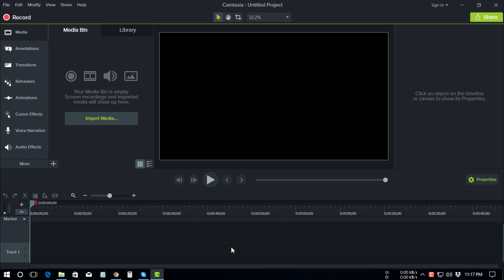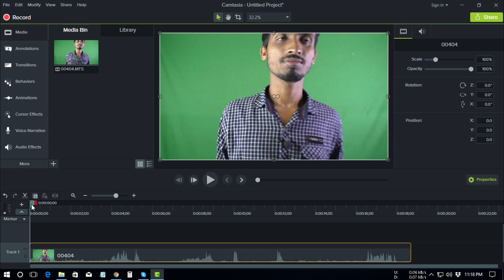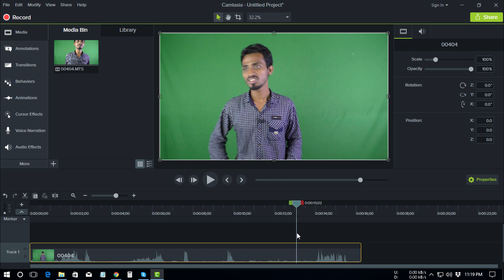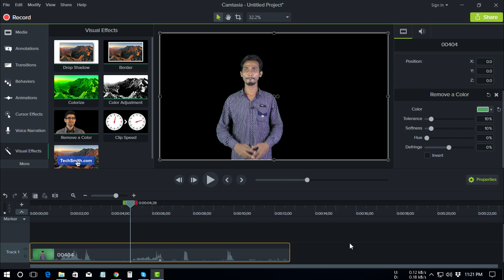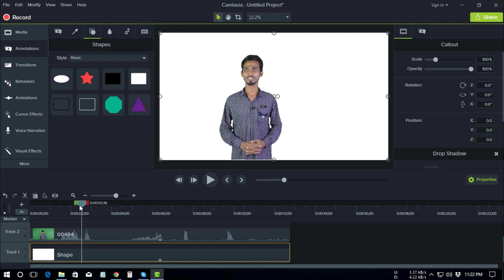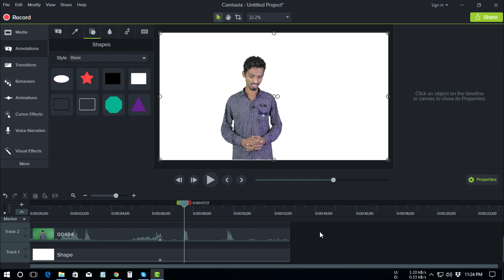খুব সহজেই ভিডিও ব্যাকগ্রাউন্ড পরিবর্তন | How To Change Video Background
স্বাগতম বন্ধুরা আপনাদের সবাইকে আরও একটি নতুন টিউটোরিয়ালে। আজকের টিউটোরিয়ালে আমি আপনাদেরকে দেখাবো কিভাবে যে কোন ভিডিওর ব্যাকগ্রাউন্ড পরিবর্তন করবেন। বিষয়টি খুবই ইন্টারেস্টিং। অনেকের কাছেই এই কাজটি কঠিন মনে হয়ে থাকে। কারণ সকলেই মনে করে এটি এডভান্স লেভেলের একটি কাজ। এই কাজটি করতে হলে জটিল কোন সফটওয়্যার ব্যবহার করতে হয়। কিন্তু এই কথাটা একদমই সঠিক নয়। এই কাজটি খুবই সহজ। যে কোন ভিডিও এডিটিং সফটওয়্যার দিয়ে আপনারা এই কাজটি করতে পারবেন। সকল ভিডিও এডিটিং সফটওয়্যারেই ব্যাকগ্রাউন্ড রিমুভ অপশনটি আছে।  কিছু সফটওয়্যারে এটি সহজ আর কিছু সফটওয়্যারে এটি একটু জটিল করা হয়েছে। সকল সফটওয়্যারে মূল বিষয়টি একই। এডোবি প্রিমিয়ার প্রোতে ভিডিও ব্যাকগ্রাউন্ড পরিবর্তন করার জন্য বেশ কিছু এডভান্স অপশন রয়েছে। অনেকেই এই সফটওয়্যারটি ভিডিও এডিটিং এর জন্য ব্যবহার করে থাকেন। আজকে আমি আপনাদেরকে ক্যামটেসিয়া সফটওয়্যার এর মাধ্যমে ভিডিও ব্যাকগ্রাউন্ড রিমুভ করে দেখাবো। এই সফটওয়্যারটির মাধ্যমে ভিডিও ব্যাকগ্রাউন্ড পরিবর্তন করা সবথেকে সহজ।

ভিডিওর গ্রীন স্ক্রিন ব্যাকগ্রাউন্ড রিমুভ করে অনেক এডভান্স লেভেলের কাজ করা যায়। হলিউড এবং বলিউড ইন্ডাস্ট্রিতে এ্যাকশন ছবিতে গ্রীন স্ক্রিন ব্যবহার করে প্রায় সকল মুভি নির্মাণ করা হয়। গ্রীন স্ক্রিন ছাড়া হলিউড এবং বলিউড ইন্ডাস্ট্রিতে কোন চলচ্চিত্র নির্মাণ হয় না বললেই চলে। কারণ গ্রীন স্ক্রিন ব্যবহারে নির্মাণ ব্যয় যেমন কম হয় তেমনি ঝুঁকিপূর্ণ কাজ গুলো খুব সহজেই করা যায়। স্টান্টম্যানদের কাজের ঝুঁকি অনেকাংশে লাঘব হয়। ভিডিও ব্যাকগ্রাউন্ড রিমুভ টেকনোলজি কে কেন্দ্র করে একশন মুভি বর্তমান পর্যায়ে এসেছে। এই টেকনোলজি ছাড়া এতটা সহজে একশন মুভি নির্মাণ করা সহজ হত না। ঝুঁকিপূর্ণ স্টান্ট করার ফলে স্টান্টম্যানদের আহত এমনকি নিহতের মত সমস্যার সম্মুখীন হতে হত। এখন কিন্তু এই সমস্যা অনেকাংশে কমিয়ে আনা সম্ভব হয়েছে।